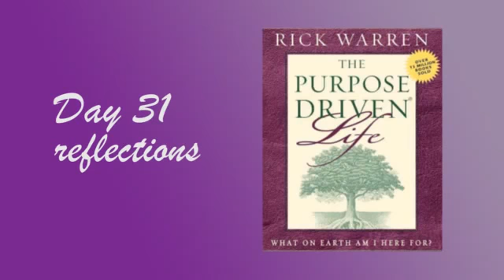DAY 31 | Purpose Driven Life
By Rick Warren
Understanding Your Shape